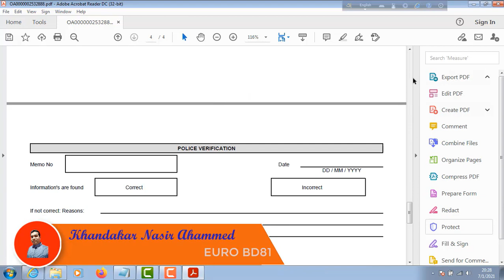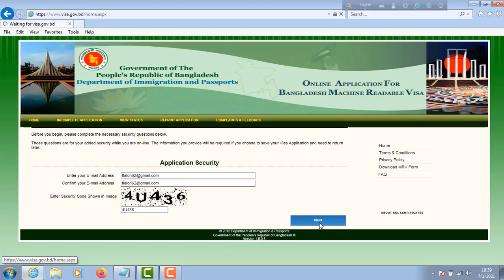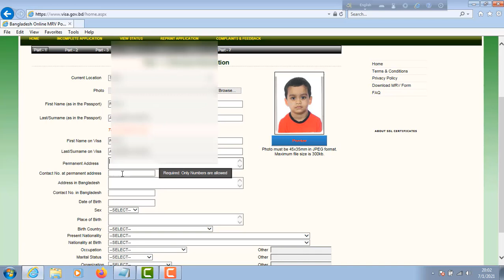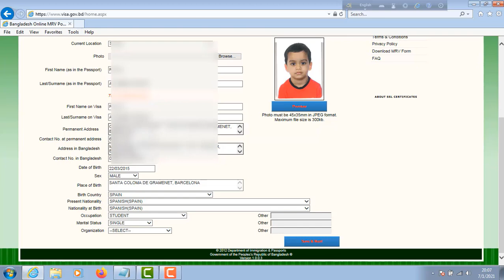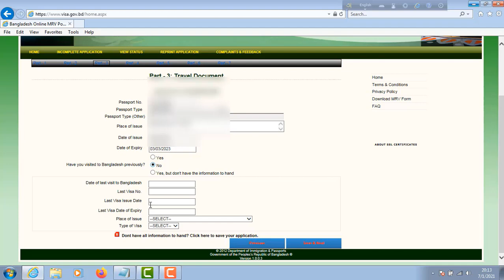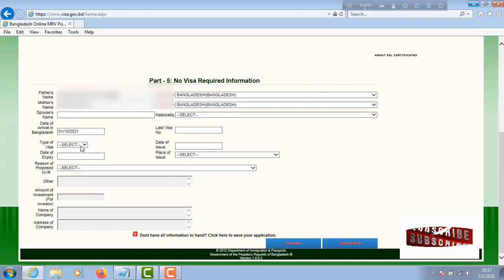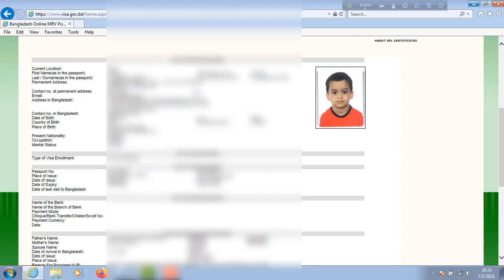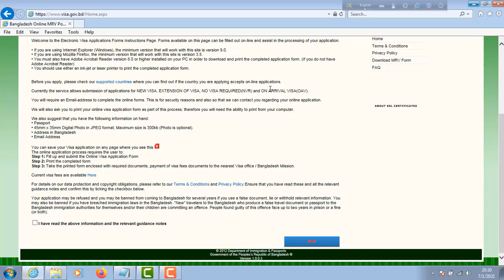How to Apply No Visa Required for Bangladesh | NVR Visa Form Fill Up For BD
In this video I have shown that How to Apply No Visa Required for Bangladesh and also how to fill up NVR visa form to online for Bd.
 Those who live abroad and those who have foreign passport, the video will be very useful for them. This is a YouTube bangla tutorial by Euro Bd81.

Applying for No Visa Required (NVR)

Eligibility:

Foreign citizens (except SAARC countries) of Bangladeshi origin along with their spouse and children are eligible for the endorsement of “NVR (No Visa Required) to Travel to Bangladesh" in their foreign passports.
Citizens other than those of the USA must submit the proof of residence in the USA (Resident Permit /Work-Permit /Valid Visa, etc.).
Foreign citizens having investment in Bangladesh worth USD 5 (five) million is also eligible to receive NVR.
Validity:

The ‘No Visa Required for Travel to Bangladesh’ endorsement is valid as long as the passport remains valid on which it is affixed.
The person can enter Bangladesh as many times as he/she wishes and can stay there without any time restriction within the validity period of the passport.
As per the circular of the Government, NVR is valid as long as the passport on which it is stamped remains valid. Something that becomes expired/invalid can not be transferred; hence there is no provision of transfer of NVR. While applying for NVR, please do not send a copy of your previous NVR.

Requirements:

Please complete this Application  Form (Fillable PDF), then print and send/submit the hard copy to the Embassy with the required documents. As you are applying for NVR, you need to skip the sections titled "New Visa", "Extension of Visa", "Transit or On Arrival Visa" and "Police Verification".
A passport-sized color photograph with white background taken within the last six months (attach with glue on the box of top-left corner of the form);
Original US passport (including photocopy of the photo and information page);
As a proof of Bangladeshi origin, a photocopy of Bangladeshi valid/expired passport (photo and information page of MRP/Page 1-5 of handwritten passport) or Dual Nationality Certificate (DNC) or NID or Birth Registration Certificate (BRC);
 a) In case of foreign spouse, any one of the above-mentioned documents of the spouse of  Bangladeshi origin and photocopy of the  marriage certificate with notarized affidavit/declaration on its  unbroken status.

 b) In case of child, any one of the above-mentioned documents of at least one parent and  the photocopy of birth certificate that contains the name of the parent of Bangladeshi origin;

5. A photocopy of court order in case of a name change. However, in case of women adding their husband's name as suffix, please attach a photocopy of marriage certificate.
(Collect Bangladesh Embassy Online Official Site)